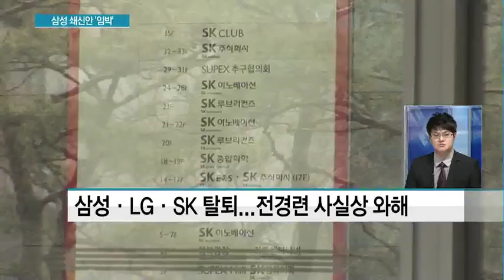[뉴스Q&A] 전경련 탈퇴한 삼성, '미래전략실도 곧 해체'...쇄신 임박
02/06 MTN 투데이

삼성그룹이 전국경제인연합회에서 탈퇴한 데 이어, 그룹의 사령탑 역할을 하는 미래전략실도 곧 해체하기로 했습니다. 최순실 게이트에 휘말린 걸 계기로 그룹 안팎에서 쇄신 요구가 커지면서 삼성그룹에 큰 변화가 임박했습니다. 산업부 조정현 기자 나왔습니다.